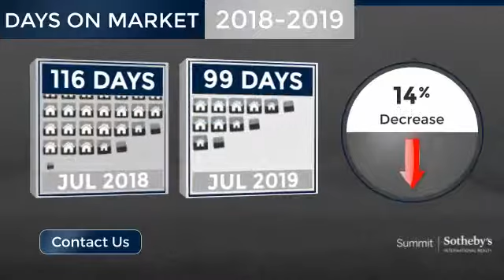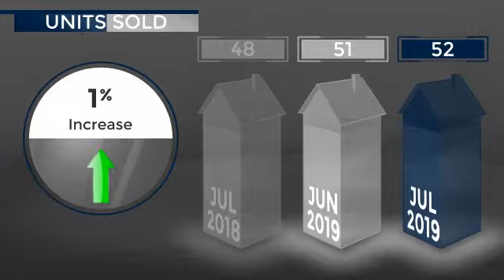Washington County - Land - August 2019 Real Estate Market Update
Real estate is local, which is why we offer you current and historical data from our local Park City MLS to produce detailed, highly visual and easy to interpret videos that clearly demonstrate market trends for Washington County - Land.